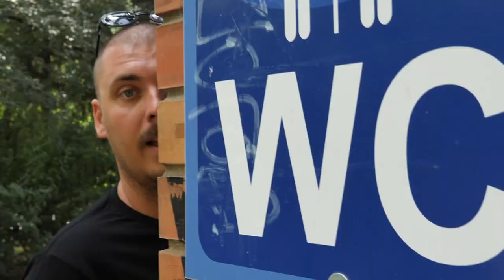JORGOVANI - ZLO JE U NAJAVI (Official Video)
KONCERTI JORGOVANA:
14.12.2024 ZEMUN / Fest (100 koncert)

ZLO JE U NAJAVI

Došao je i taj dan
i jako sam uzbudjen
večeras dame biraju
večeras Jorgovani sviraju.

refren:
Ooooo zlo je u najavi
ooooo sviraju Jorgovani!

Zahvaljujemo se: Milošu Milakoviću na gostovanju na pesmi, Slavku (Goatmare & The Hellspades i Raskid13) na bek vokalima, Damjan Dobrila na bekovima, Goranu Kljajeviću na omotu, Vesni Gvozdenov na dizajnu i svim ostalim ljudima koji su učestvovali na ovom albumu.

Producent: Saša Otašević